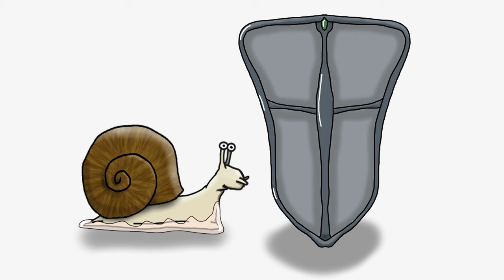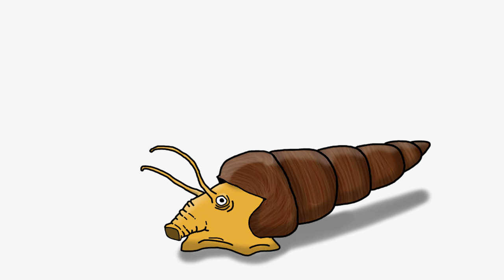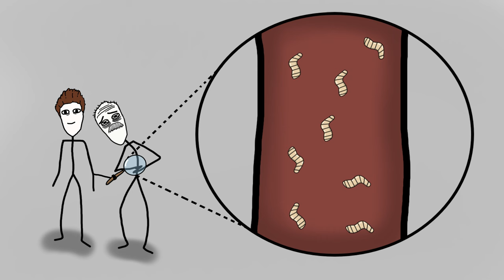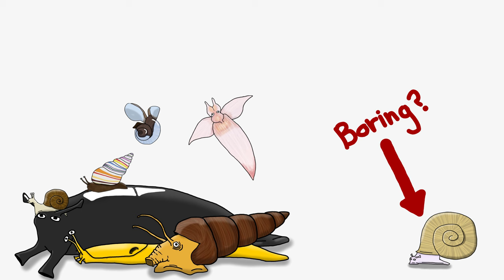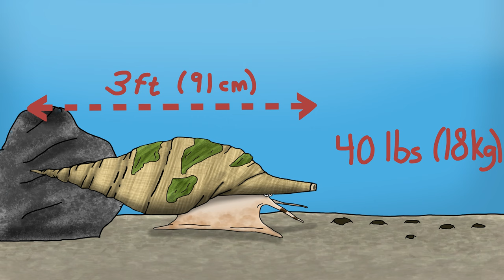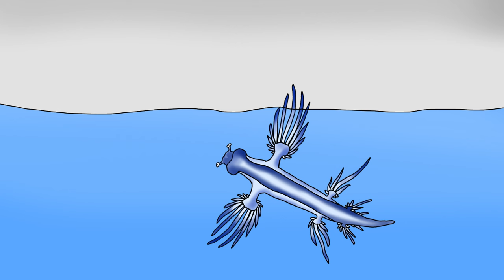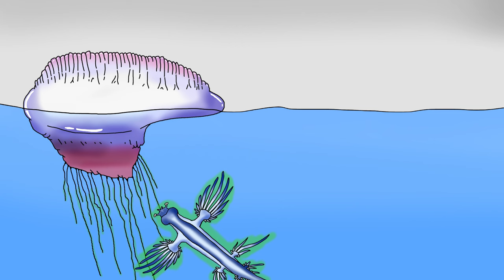Snails Are Cooler Than You Think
This video goes deep into the hidden lives of these seemingly slow and unassuming creatures to uncover the secrets that make snails so fascinating. From their ingenious adaptations to their bizarre behaviors, you'll be amazed by the diversity of snails and the remarkable ways they survive.

0:00 Intro
0:25 What are snails?
1:29 Mucus
1:57 CHAD snail
2:49 Violet sea snail
3:18 Golden Elephant snail
3:40 Sea angel/butterfly
4:35 California black sea hare
5:00 Banana Slug
7:04 Candy cane snail
7:25 Grain of sand
8:23 Australian trumpet
9:18 Blue Dragon
10:21 Geography cone
11:34 Outro